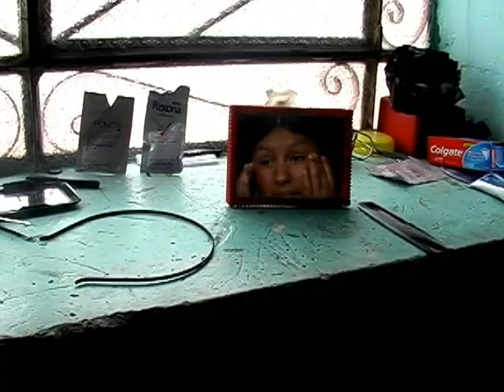Este hombre enfrentó a Dios y acabó muy mal 😭 | Sufrimiento de padre | Pelicula cristiana | PARTE 1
Sufrimiento de padre, película de Marcelino Huamán (Quinua, Perú).

Sinopsis:
Raúl es un artesano próspero que vive tranquilamente con su esposa e hijos. Mantiene firmemente la idea de que el evangelio solo es para los ignorantes y es el opio para adormecer la mente de las personas para no protestar ante la invasión.

Créditos:
• Marcelino Huamán
• Rosa M. Huamán
• Isaac M. Rojas
• Lady J. Huamán
• Rómulo Huamán
• Edición: Félix Galindo
• Cámaras: Félix Galindo E.
• Música original: Ministerio de Alabanza y Oración Poder de Dios de Quinua